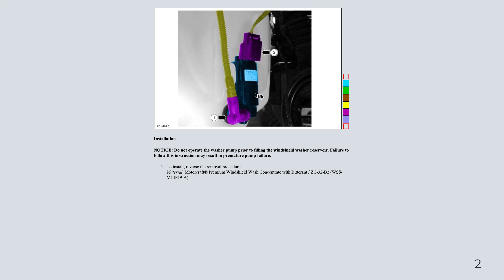Ford F-150 13th Gen - Windshield Washer Pump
Windshield Washer Pump (~$10)